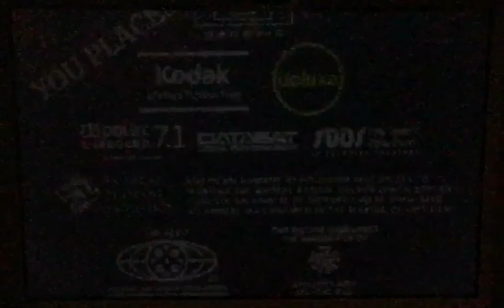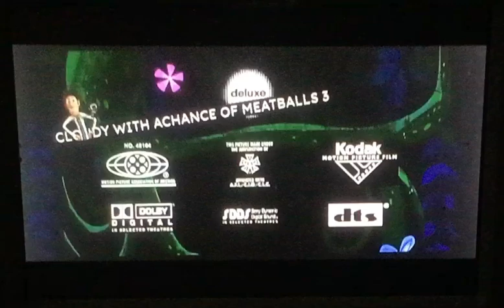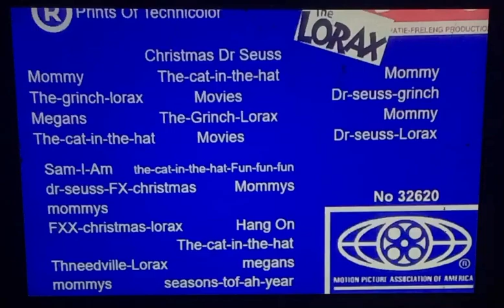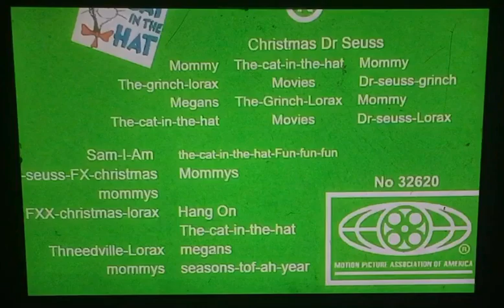Credits Warner bros dr Seuss universal disney-pixar 20th century fox paramount Nickelodeon Columbia